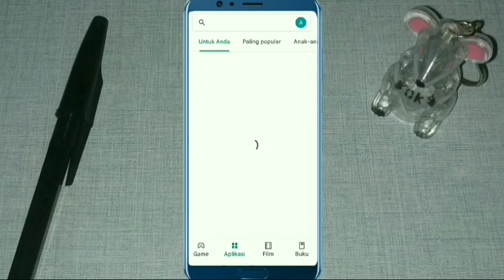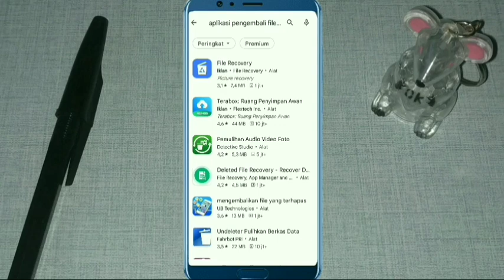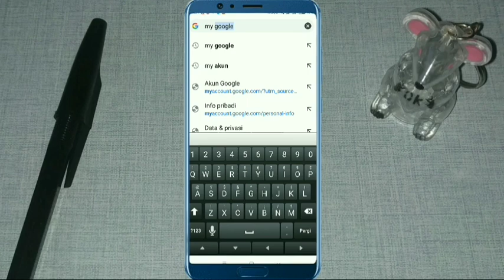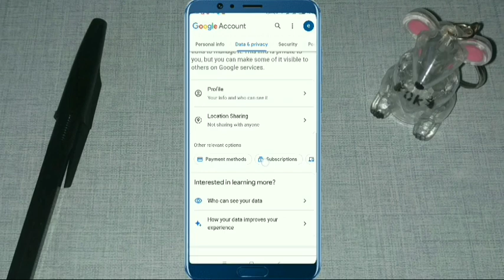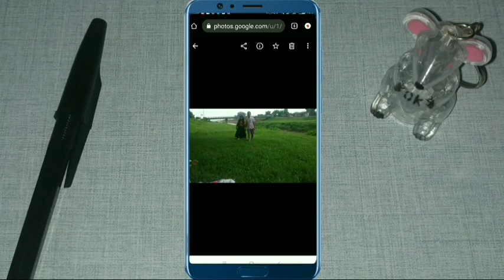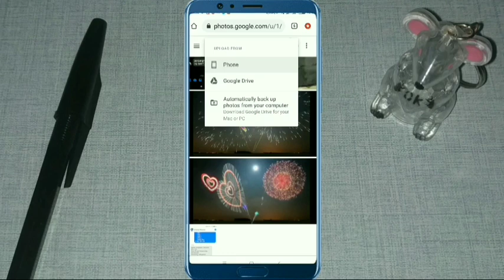Cara Kembalikan Foto Yang Terhapus Permanen Di Android | Tanpa Aplikasi Tambahan Apapun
Cara Kembalikan Foto Yang Terhapus Permanen Di Android 100% Tanpa Aplikasi
Selamat Datang kembali Di Channel saya " Anan Herlambang ",  Kali ini saya akan update kembali tentang Android ya temen teman.
Bahasan kali ini adalah cara kembalikan foto / Vidio yang terhapus Lama, Bahkan bertahun tahun dari Handphone kita.
Secara tidak sengaja kadangkala kita menghapusnya dari Galeri kita, Dan  repotnya jika kita tidak tahu cara untuk mengembalikannya.
Nah di Vidio kali ini akan saya beritahu Cara Kembalikan Foto / Vidio Yang Terhapus Permanen Di Android .

Bagaimana Caranya ??
Yuk kita tonton saja vidionya sampai selesai.

Dukung Channel ini agar terus bisa berkembang dan memberi manfaat positif kepada kalian semua.
Terimakasih
Cara mengembalikan video yang terhapus di android
Cara mengembalikan foto yang terhapus di android
Cara mengembalikan video yang terhapus permanen di android
cara mengembalikan video yang terhapus di hp dengan cepat lewat hp
cara mengembalikan foto yang terhapus